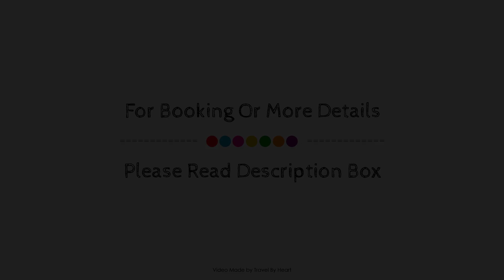Portodrach Aparthotel & Suites, Majorca, Spain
About Property:
Stop at Isla del Sol to discover the wonders of Majorca. Both business travelers and tourists can enjoy the property's facilities and services. Service-minded staff will welcome and guide you at Isla del Sol. Each guestroom is elegantly furnished and equipped with handy amenities. The property offers various recreational opportunities. For reliable service and professional staff, Isla del Sol caters to your needs.
Searching For
1. Portodrach Aparthotel & Suites - Majorca
2. Portodrach Aparthotel & Suites - Majorca Virtual Tour
3. Portodrach Aparthotel & Suites - Majorca Rooms
4. Portodrach Aparthotel & Suites - Majorca Amenities
5. Portodrach Aparthotel & Suites - Majorca Videos
6. Portodrach Aparthotel & Suites - Majorca Offers
7. Portodrach Aparthotel & Suites - Majorca Deals
Audio Credit:
Track Title: Blank Slate
Artist: VYEN